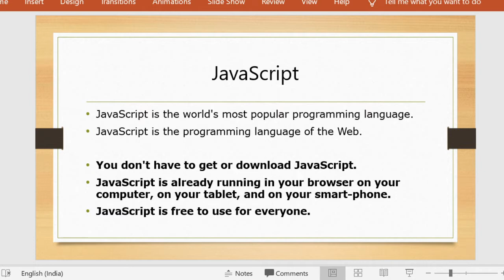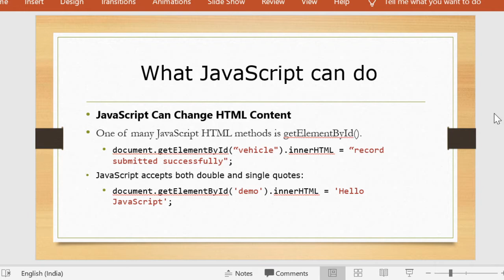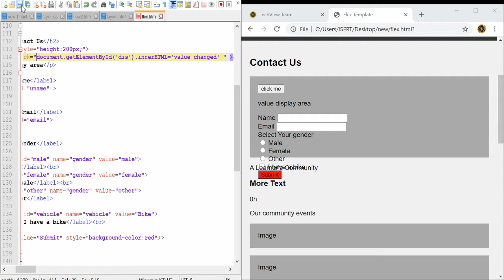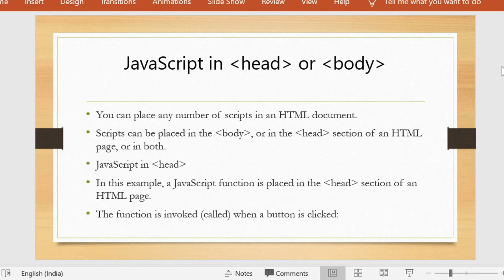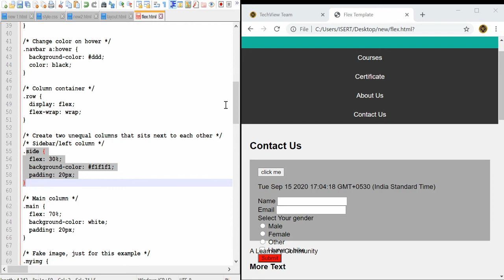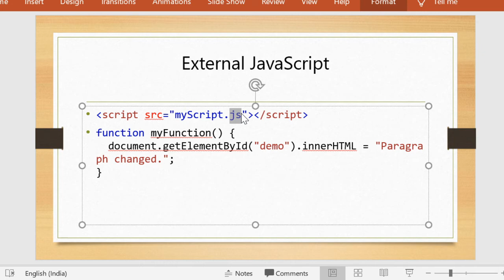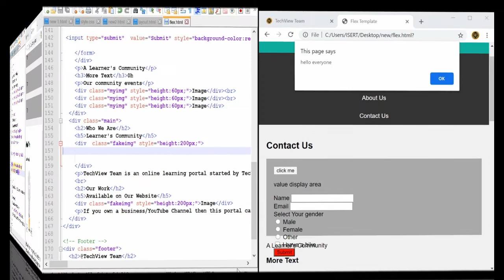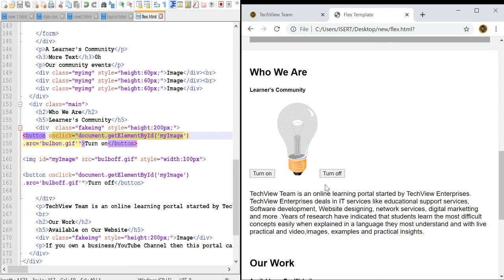#11 HTML PART 9 Web Designing Course |TechView Team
Hello learner's
In this video we cover following things with better understanding.
1. HTML Javascript
2. What is JavaScript
3. How to Use JavaScript in HTML Page
4. JavaScript in Head Tag, Body Tag, External JavaScript
5. Practical use of JavaScript
6 & more with practical

If you have not registered for this course please register now

Regards
TechView Team